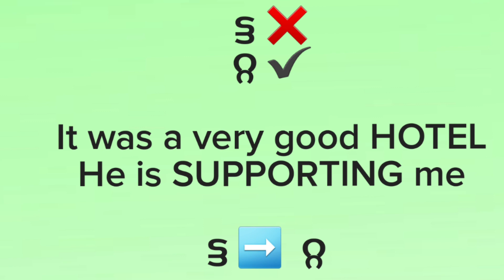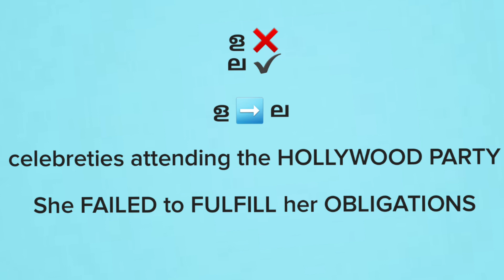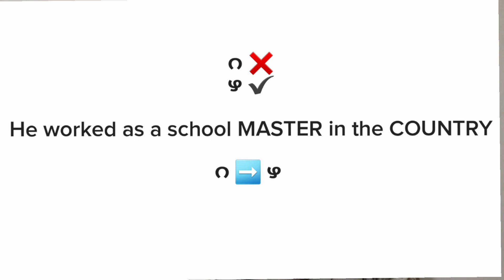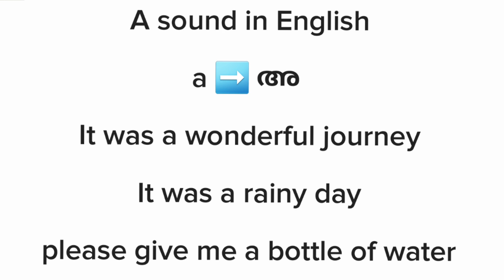English Pronunciation||English Speaking Basics||Spoken English Malayalam